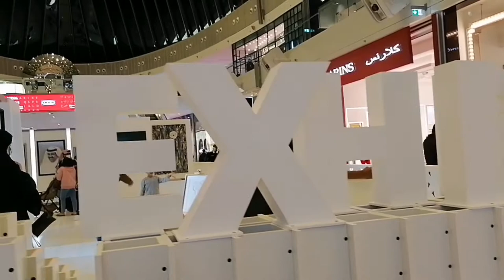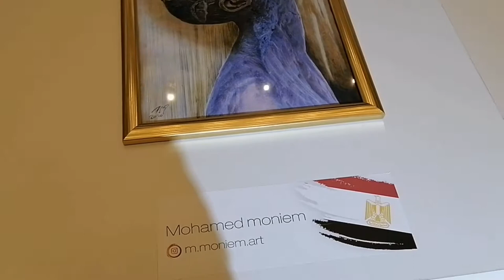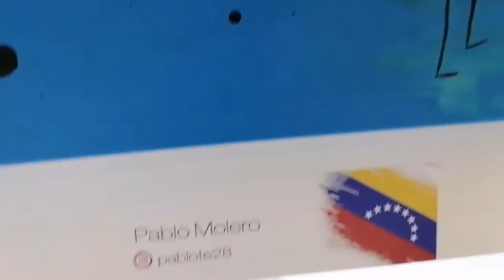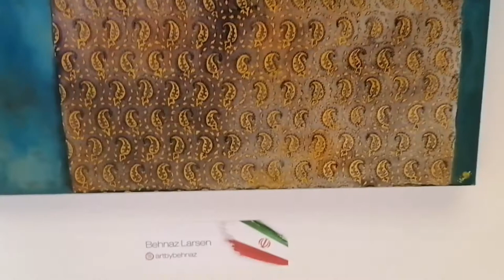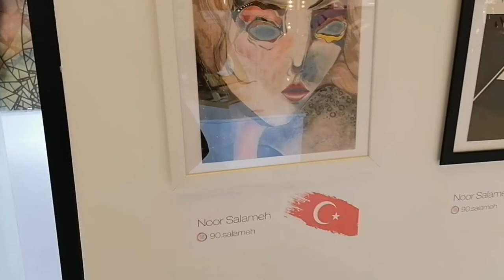Festival City | Art Exhibit at Doha Festival City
DevineInQatar | Qatar Shopping Mall DFC | Biggest Mall in Qatar | Art Exhibit in Qatar | Beautiful Art Work and Painting Display | Doha Festival City Art Exhibit